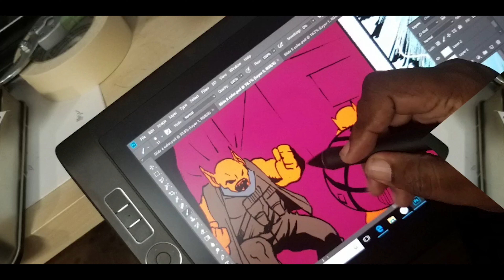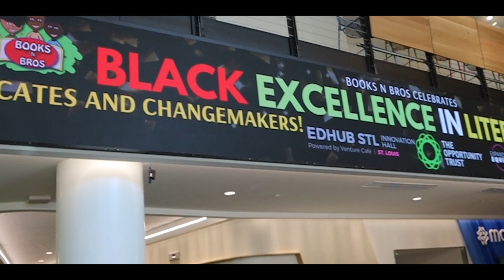THE BOOKS AND BROS GALA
I'm drawing caricatures at the Books and Bros Gala!

Pentel GraphGear 500 mechanical pencil

Prismacolor Col-Erase Indigo Blue Pencils

Prismacolor Col-Erase Carmine Red Pencils

Tombow Fudenosuke Brush Pen (Hard & Soft)

Shinhan Touch Liner

Pigma Microns

Staedtler Pigment Liners

Sharpie Chisel Tip Marker

Sharpie Fine Tip Marker

Pink Pearl Eraser

Princeton Select Round brushes

Prismacolor Premier Black Marker (chisel & fine tip)

Prismacolor Premier Black Marke (brush tips)

Winsor & Newton Ink (Black Indian Ink and White ink assortment)

Joakim Karud